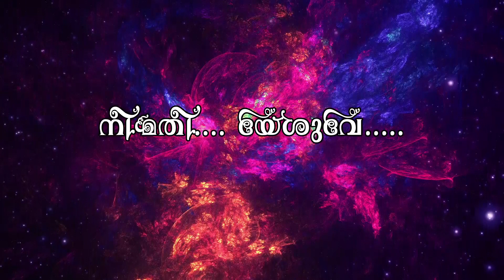Sunday Malayalam Bible Sermon | Nee Mathi Yeshuve